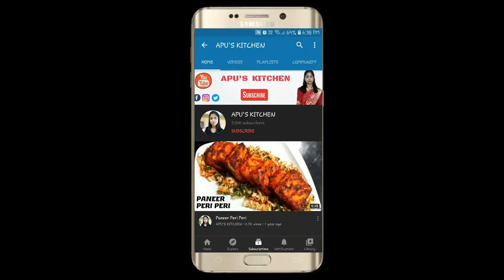Maggi Upma (मैगी उपमा)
IN THIS VIDEO I AM GOING TO SHOW YOU HOW TO COOK DELICIOUS MAGGI UPMA IN FEW MINUTES.